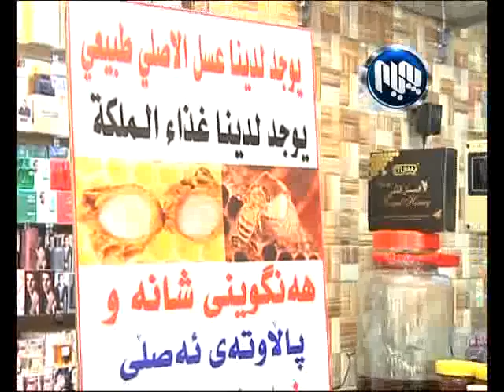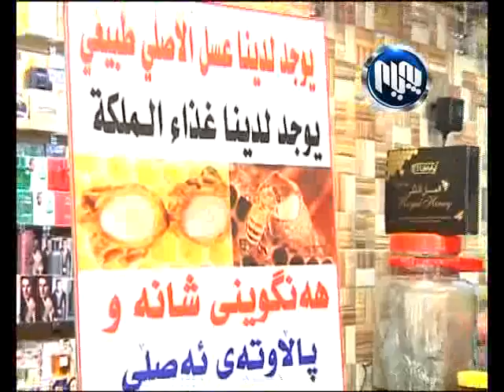سلێمانی.. بازاڕی هه‌نگوین فرۆشان بووه‌ته‌ بازاڕێكی میللی‌و سه‌رنجی گه‌شتیارنی به‌لای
سلێمانی.. بازاڕی هه‌نگوین فرۆشان بووه‌ته‌ بازاڕێكی میللی‌و سه‌رنجی گه‌شتیارنی به‌لای خۆیدا راكێشاوه‌